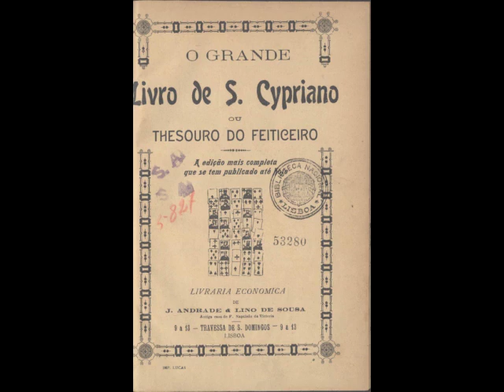São Cipriano, o feiticeiro, e Santa Justina + PDF O Grande livro de S. Cipriano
Quem foi o poderoso mago de Antióquia cujos feitiços, simpatias e rezas são usados até hoje, embora posteriormente renegados pelo famoso necromante. Link para download do livro abaixo.

O Grande livro de S. Cypriano ou thesouro do feiticeiro / S. Cypriano. - A edição mais completa, etc. - Lisboa : J. Andrade & Lino de Sousa, [18--]. - 1 v. ; 8,

Imagens:

"11th century unknown painters - Sts Savinus and Cyprian are tortured - WGA19709" by Unknown - Web Gallery of Art: Image Info about artwork.

"Ciprian si Iustina" by Painter unknown, photographer unknown - Public use of religious paintings.

"Saint Justina of Padua" by Bartolomeo Montagna - Metropolitan Museum of Art, online collection.